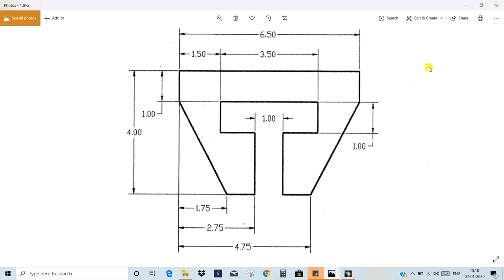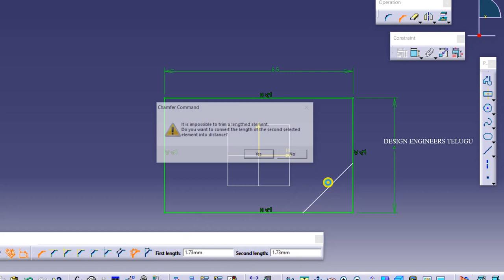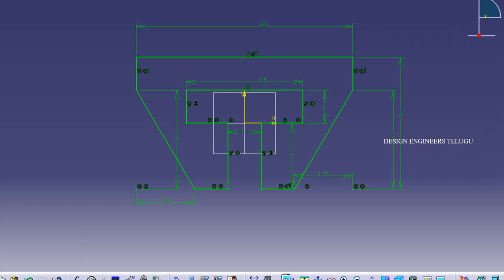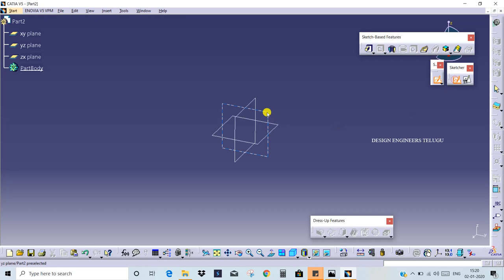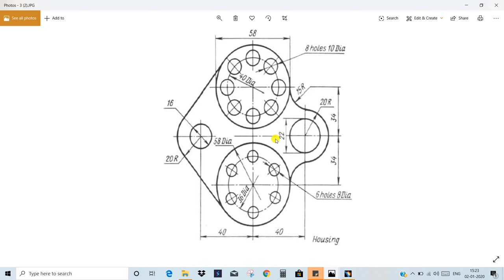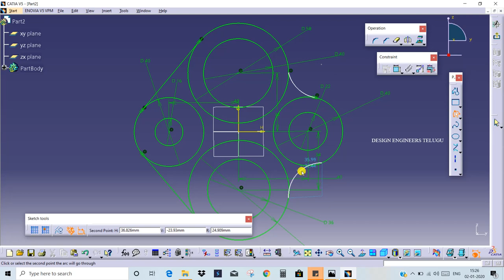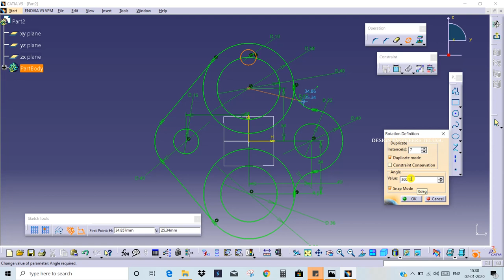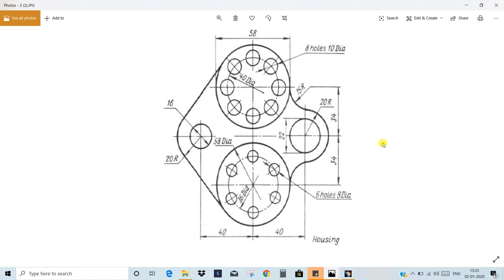CATIA - 13 || Telugu || Sketcher Practice # 1